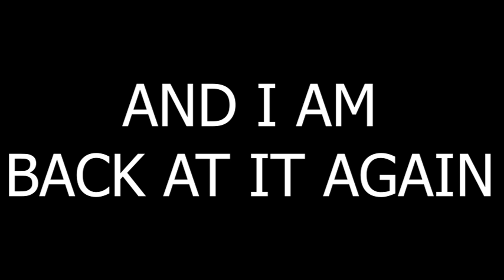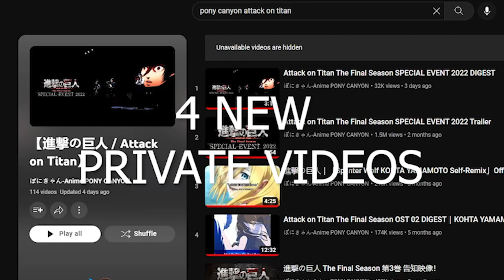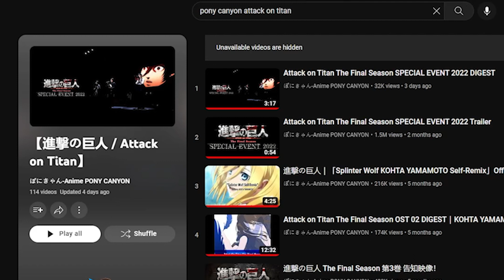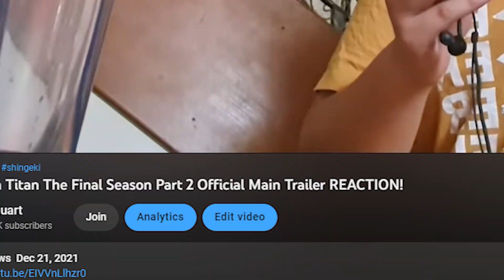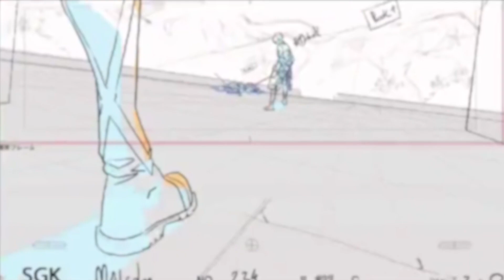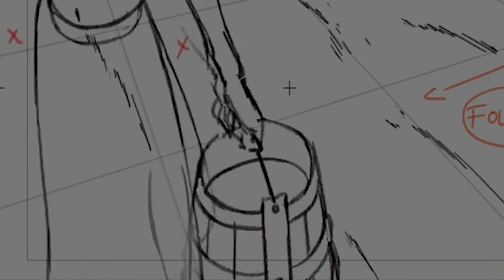Attack on Titan The Final Season Part 3 TEASER RELEASING SOON? | Attack on ̶c̶o̶p̶i̶u̶m̶ Titan